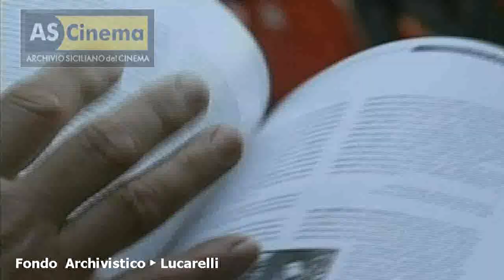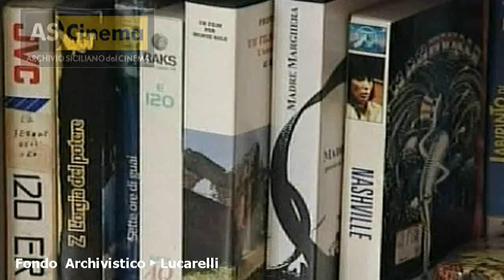Dentro il cinema- Tatti Sanguineti, Pietro Ingrao [Doc]